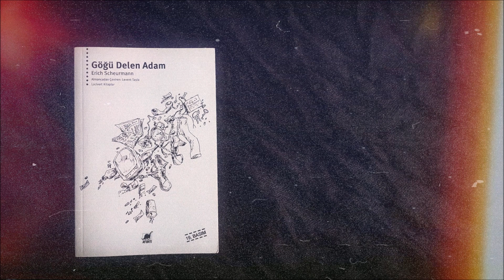Göğü Delen Adam | Yuvarlak Metal ve Ağır Kâğıda Dair..